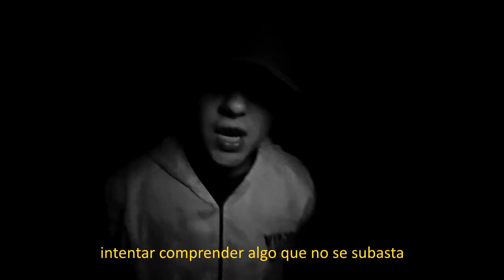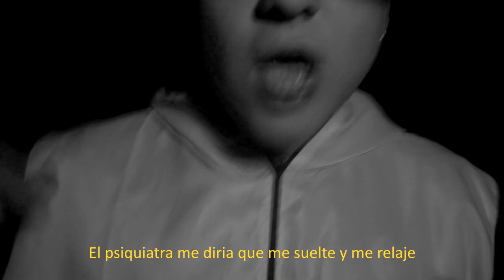13/TRECE - CHAKRA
🔥 BARRAS: CHAKRA